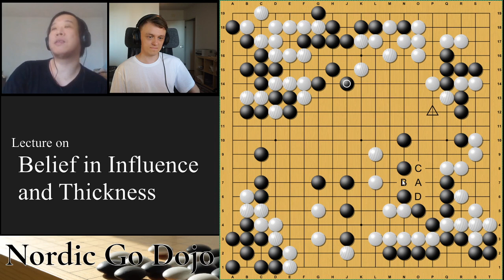NGD lecture: Jeff on Belief in Influence and Thickness